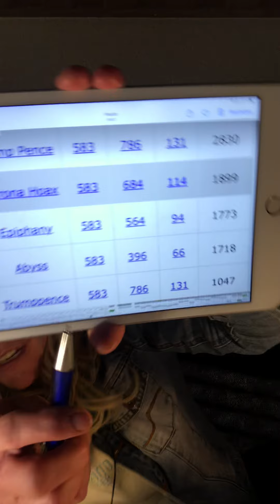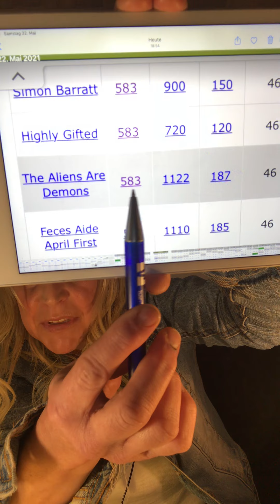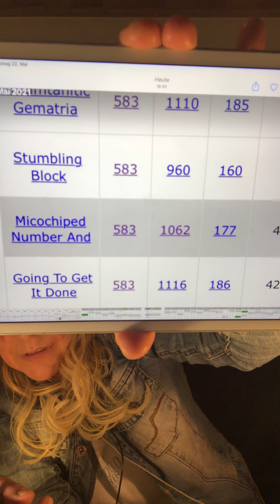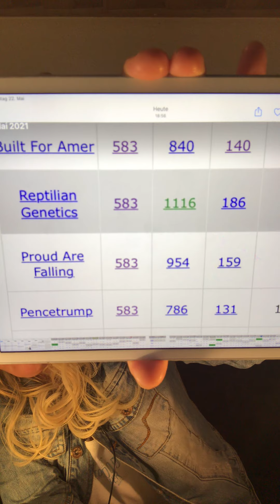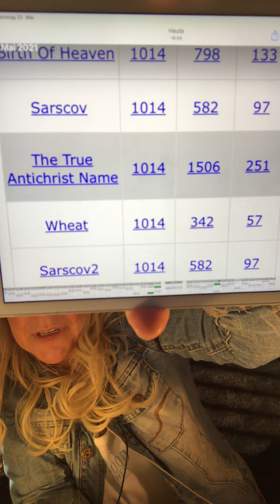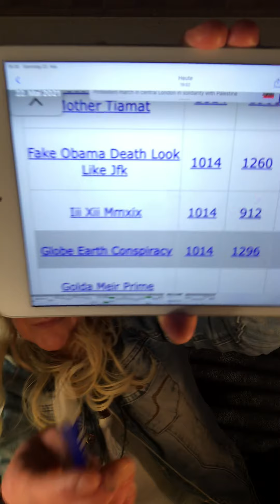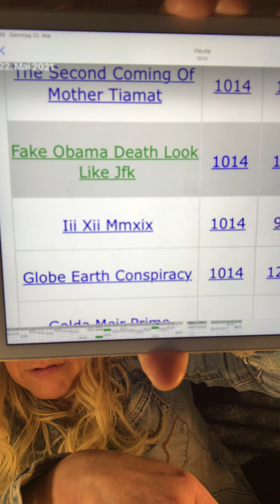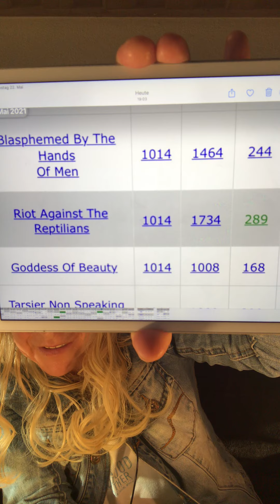Fake Tod von Obama, Wiederauferstehung als JFK ???!!!